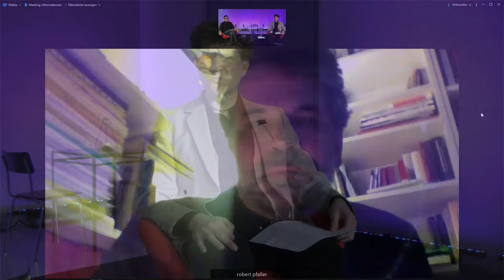Weimarer Kontroversen: Wie geht gutes Leben im Anthropozän? Mit Niko Paech & Robert Pfaller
Wir fragen: Wie können wir durch unsere Lebensweise auf die ökologische Krise reagieren? Sollten wir auf unnötigen Konsum verzichten, oder lieber genießerisch in die Zukunft gehen?

Prof. Dr. Niko Paech und Prof. Dr. Robert Pfaller

Moderation: Prof. Dr. Helmut Heit

Unter dem Titel „Mensch – Natur – Beziehungskrise“ rückt die Klassik Stiftung Weimar ein Problemfeld ins Zentrum, dass durch Stichworte wie Klimawandel, ökologische Krise oder Corona-Pandemie von grundsätzlicher Aktualität ist. Die unberührte Natur als romantisches Sinnbild unverfälschter Harmonie ist dieselbe Natur, die unser Leben durch Pandemien und Naturkatastrophen bedroht. Einerseits sind wir als leibliche Wesen selbst Teil der Natur, andererseits überformen wir als kulturelle Wesen die Natur auch mit unseren Techniken und Interessen. Die ökologische Krise ist auch eine Krise unserer menschlichen Kultur. In den Weimarer Kontroversen der Klassik Stiftung werden verschiedene Aspekte dieser ambivalenten Beziehung zwischen Mensch und Natur zum Thema gemacht.